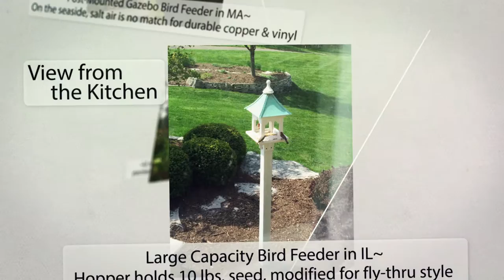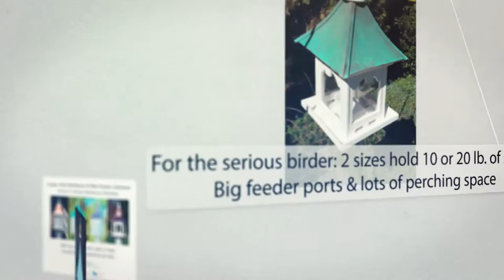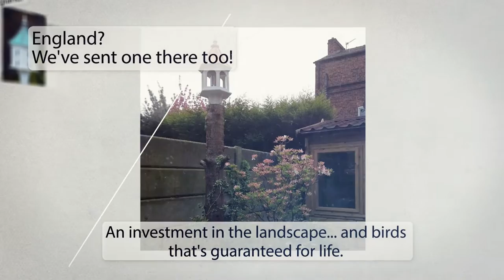TheBirdHouseChick Copper/Vinyl Birdhouse-Bird Feeder Samples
Check out what they really look like in the landscape!
Copper Roof Bird Feeder and Birdhouse pictures sent from customers and some installations around Atlnta